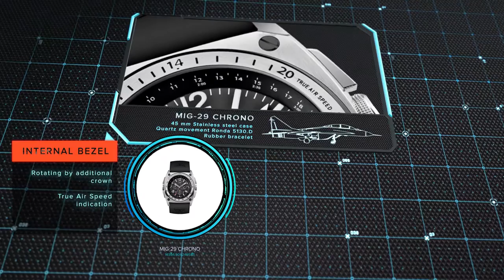Aviator MIG-29 Chrono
The MIG-29 CHRONO is the sister model of the MIG-29 COCKPIT watch, but unlike the latter’s shape, its case design is inspired by the MIG-29 aircraft’s cutting edge geometrics. Such shape, combined with the sophisticated integrated bracelet, provides the wearer with the perfect fit on the wrist.

The SPLIT function embodied in this watch makes it ideal for timing laps or intermediate times of the flight. A particularly conspicuous feature of the chronograph is the second crown at “9 o’clock”. This can be used to convert speed from kilometres to aeronautical knots and vice versa. The compass-like rotating bezel of the watch helps the wearer to navigate a path in the world’s most remote places. Apart from this, the dial with luminescent indexes laid on the inner side of the glass provides an unusual look reminiscent of a heads-up display of the fighter, which projects information into the pilot’s line of vision. When wearers of this watch check the time, they feel like they are looking through the window of a MIG-29 cockpit.